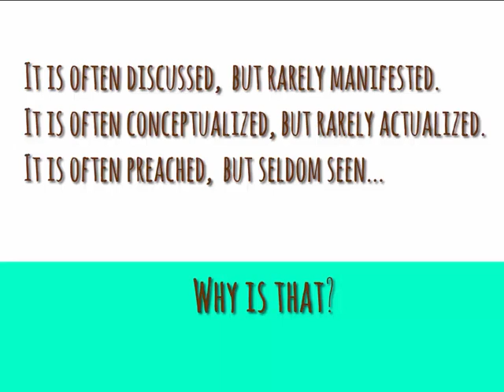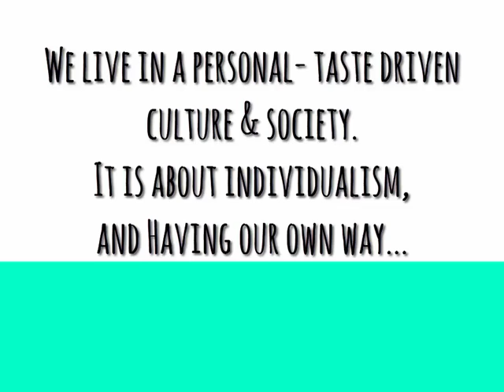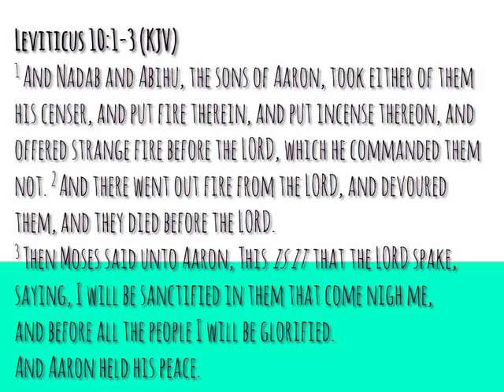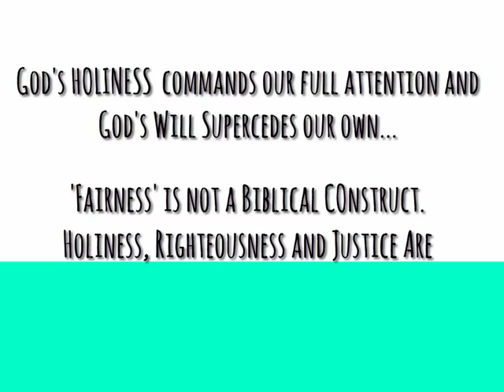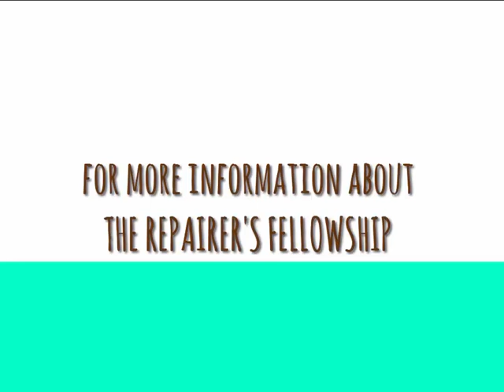The Repairer's Fellowship Presents: "Simple Discernment, Simple Obedience"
A Snippet from: 'The Character of the Worshiper'
A seminar which is a part of the R12:1 Worship Series, a presentation of The Repairer's Fellowship